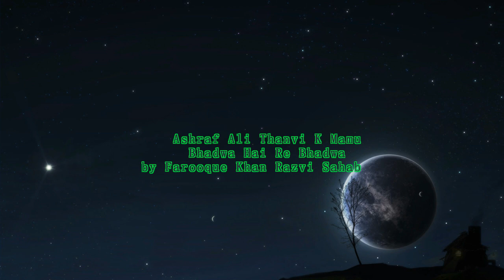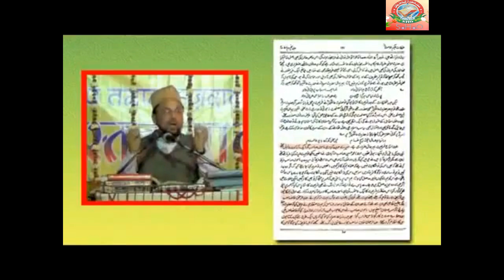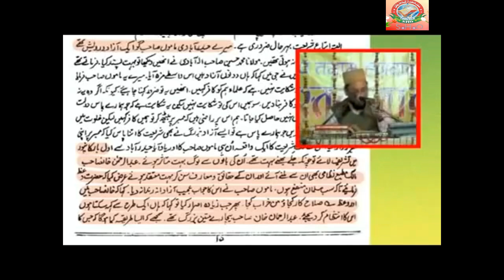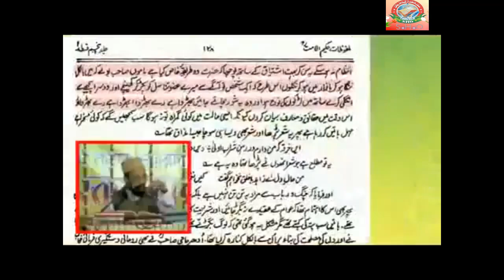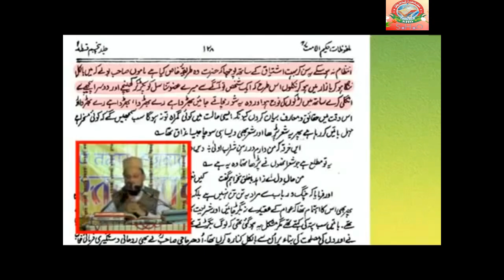Ashraf Ali Thanvi K Mamu Bhadwa Hai Re Bhadwa by Farooque Khan Razvi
SHO SHO sho sho
SHO INTERNATIONAL
Farook Razvi
To watch Short Clips of Farooque Khan Razvi Sahab on Facebook  Pages Run by his Fans
Hashmi Miya Gazi E Millat, Peer Shakib Shami, Shakib Mustafai,  Syed Asif Ashraf Jalali, Syed Irfan Shah Mashadi, Hanif Qureshi ,Farooque Khan Razvi, Shehbaz E Deccan Muzib Ashraf,
Idara Sirat E Mustakeem Dr. Asif Ashraf Jalali